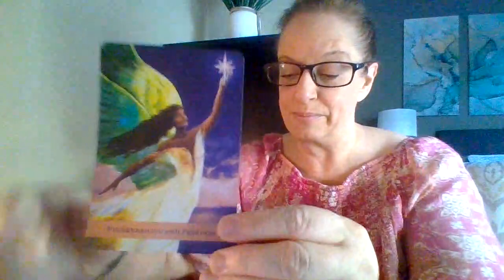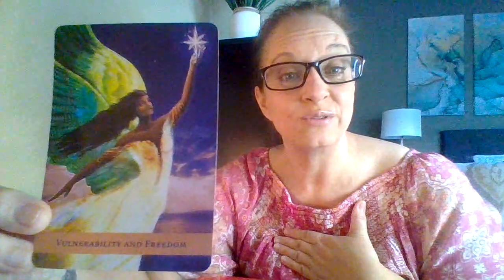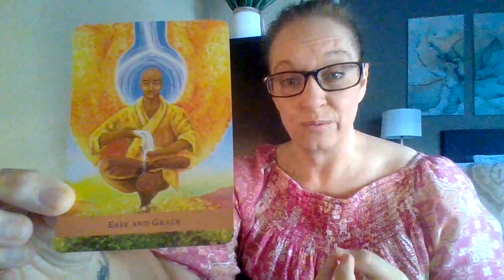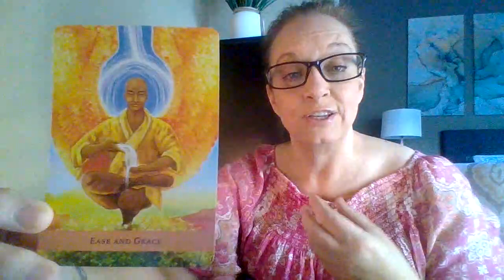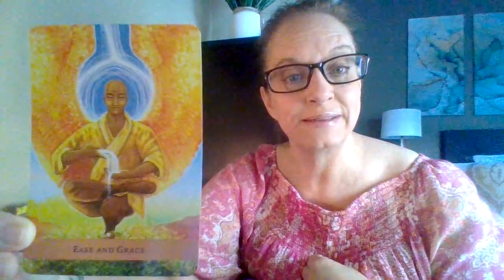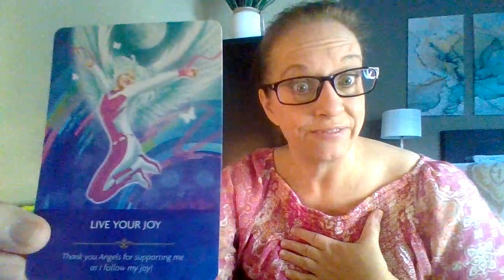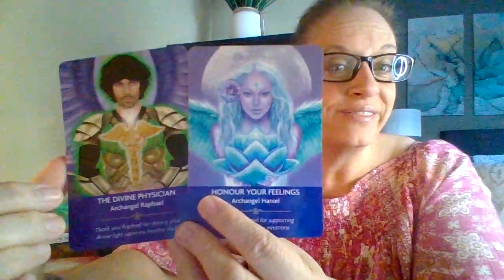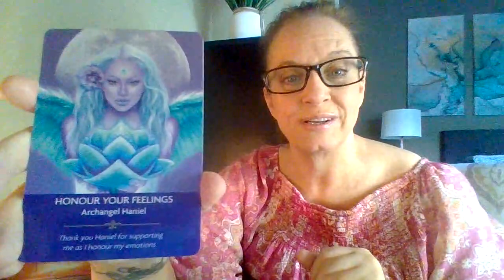Angel Reading Monday 🧡 It’s All About Choosing Your Joy This Week! 😁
Hello friends! Welcome to Angel Reading Monday! These messages are timeless so when you are seeing this reading its for you. Enjoy your messages and know that I am sending you lots of light! 💫💕